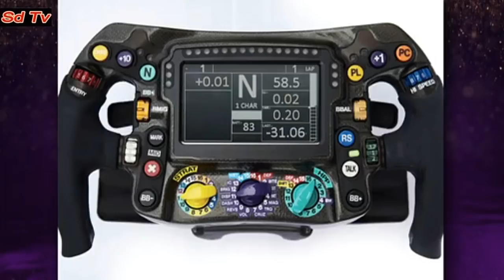FULL Graham Norton Show 21/2/2020 Graham Norton's Compilation Show (February 21, 2020)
Highlights from the series, with guests including Robert De Niro, Bruce Springsteen, Olivia Colman, Hillary Clinton, Jodie Whittaker, Hugh Grant and Tom Hanks.

The Graham Norton Show Season 26 Compilation | The Graham Norton Show S26 Compilation Show.

The Graham Norton Show Season 26 Episode 19 | The Graham Norton Show S26E19.